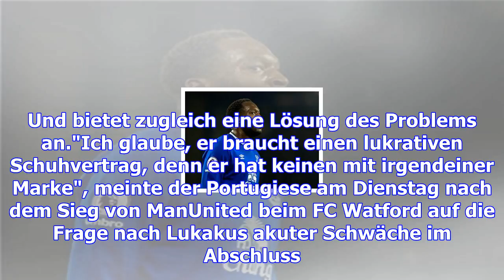Manchester united: jose mourinho fordert schuhwechsel von romelu lukaku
vergrößernverkleinern Manchester Uniteds Trainer Jose Mourinho im Gespräch mit seinem Stürmer Romelu...